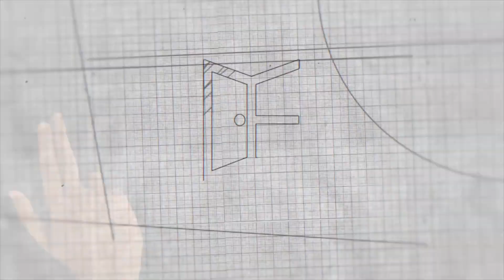Learners and Teachers, WATCH THIS!!!!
Our vision at Dreamer Education is to see each learner able to access Maths curriculum content in an artistic way to meet them where they are, to help them enjoy learning, and to support their creative and academic success. We therefore develop videos, materials and programs that will help liberate the learner throughout South Africa,the African continent and the world. Though the primary target of this intervention is the learner, the program targets multiple stakeholders including teachers, school managers and students.